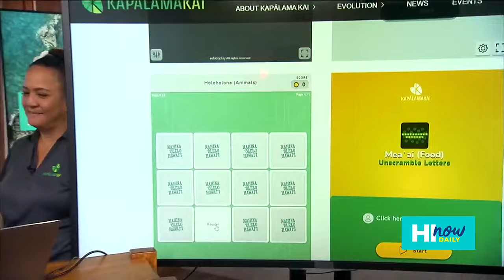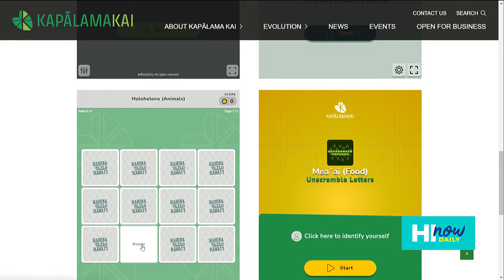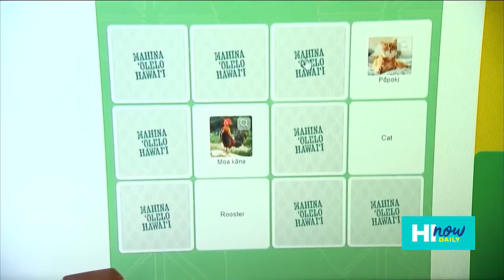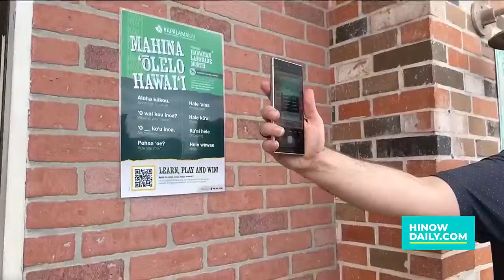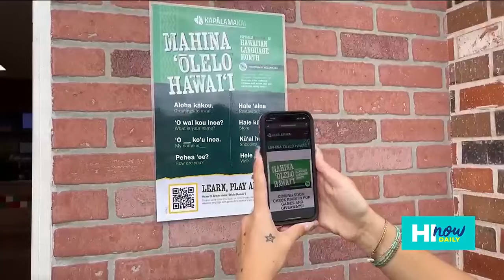Celebrate Mahina ‘Ōlelo Hawai’i with Kapālama Kai’s free online Hawaiian language games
Kamehameha Schools celebrates Mahina ‘Ōlelo Hawai‘i with a range of free, fun, and interactive educational activities available at Kapālama Kai!